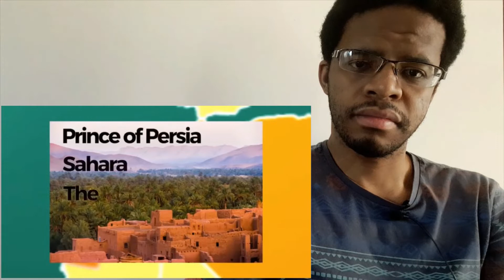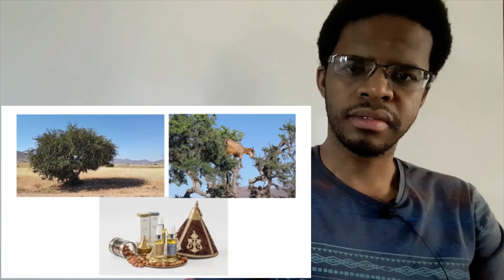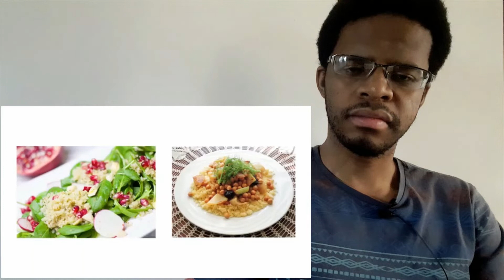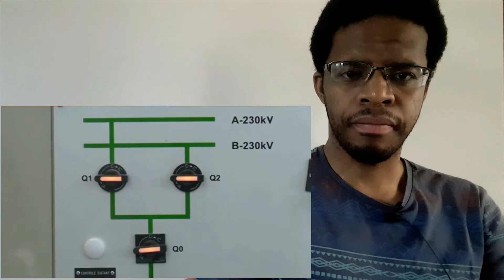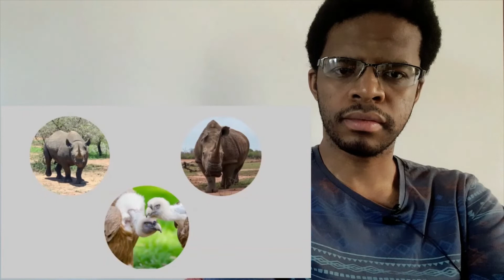EVERY COUNTRY IN AFRICA: What you Need to Know: Part 2 REACTION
Senegal is my target after what I just watched in part 2, I really feel well informed about current and future nation and continental projects.  (▀̿Ĺ̯▀̿ ̿)